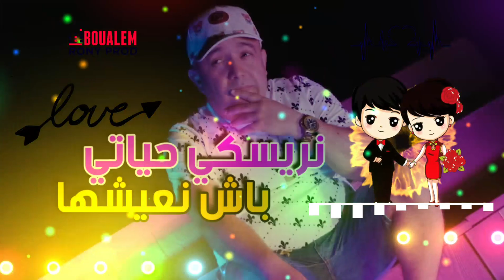Cheb Lotfi 2023 Mimti Ana N3ayachha - Exclusive New Single